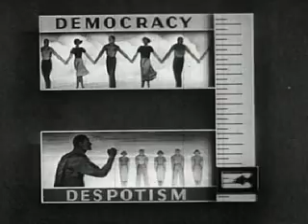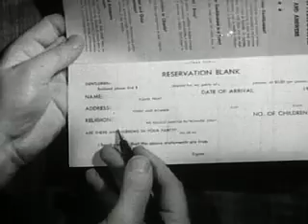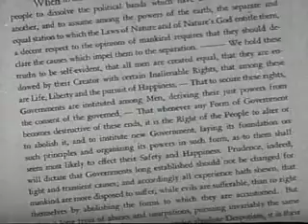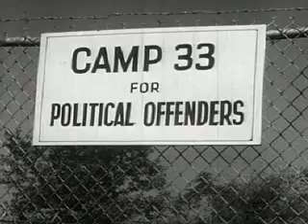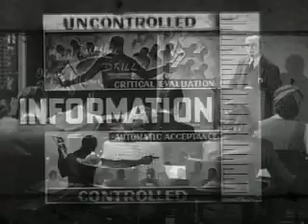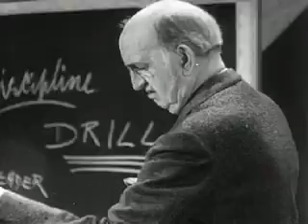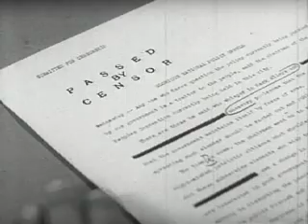What is Despotism?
Despotism (1946)

Measures how a society ranks on a spectrum stretching from democracy to despotism. Explains how societies and nations can be measured by the degree that power is concentrated and respect for the individual is restricted. Where does your community, state and nation stand on these scales?